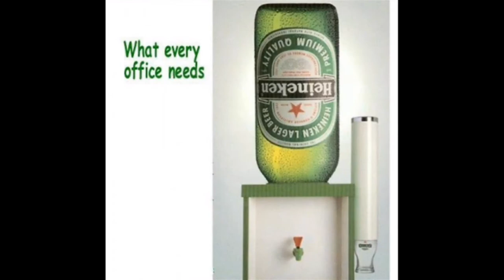Awful Fan Fic: MLP Going Off To Play College Baseball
Music: Folli The Foal by Andrew Fenner from The Ren and Stimpy Soundrack